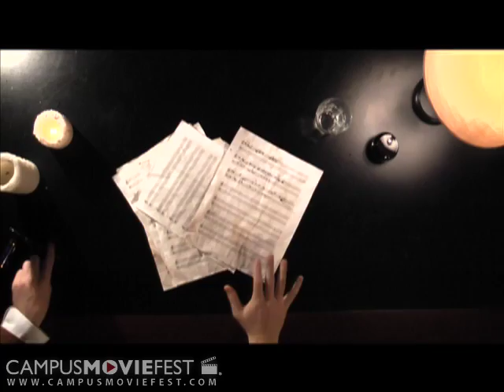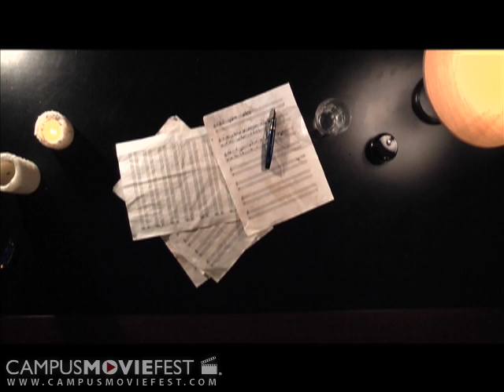Finale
A down-on-his luck composer finally finds inspiration, and will do anything to keep it.

Created by Ether Bunny Productions at Georgia Institute of Technology in 2009 as part of Campus MovieFest, the world's largest student film festival.

Finale Cast & Crew :
Keyan Rahimzadeh - Captain
with
Kento Masuyama
Sandhya Anantharaman
Ricardo Ibarria
Quinn Lammie